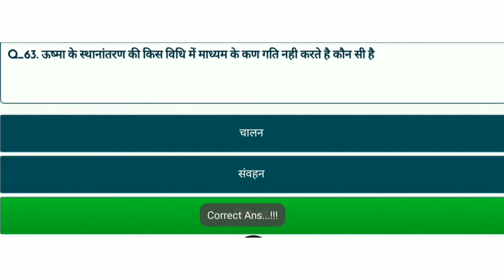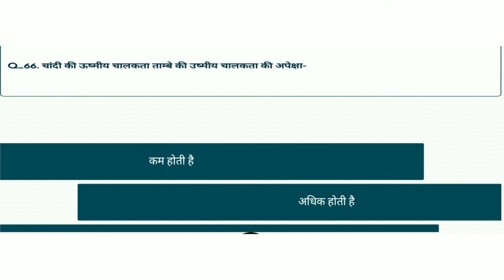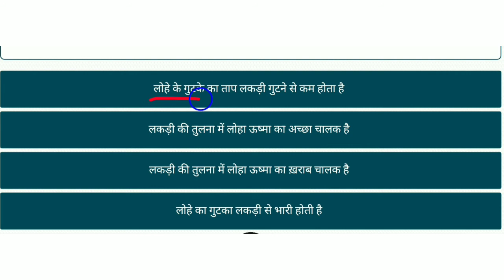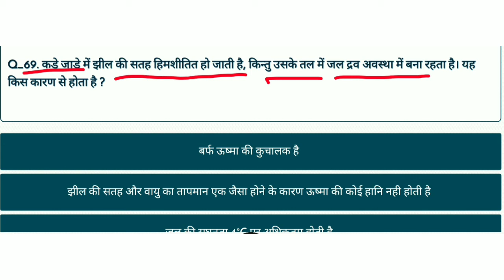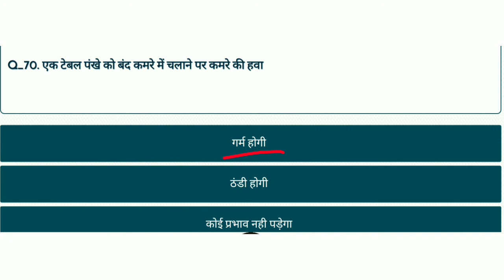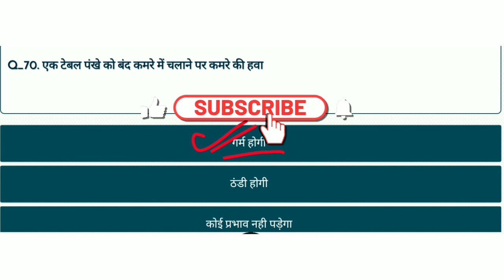Physics : Heat and heat transfer ( ऊष्मा ) MCQ | General science | Science Quiz | DOSE - 7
Dear worriers,
jaisa ki àpko pata hona chahiye ki kisi vi competition exams ke liye science ka har section (PHYSICS, CHEMISTRY, BIOLOGY ) kafi important role play karti h. isiliye yah jaruri ho jata h ki aap ko inki knowledge achhe se ho. isiliye mai yaha aapko questions sirf MCQ ke form me nahi karbaunga balki unka Cristal clear discussion vi bataunga isse aap un questions ko easily nahi bhulenge...

I hope this will help you a lot Thanks !🙏🙏🙏👍🙏🙏🙏

Is series me aapko sabhi questions ka deeply knowledge milegi.

related keyword.

science and technology for ntpc,
e science plus,
e science class,
set e science,
science facts,
of science,
of science essay,
science gk,
science knowledge,
science ka question,
g k science in hindi,
science lesson,
science lecture,
science ncert,
science ntpc,
science numerical,
science objective,
science objective question,
science i m p question,
science question,
science quiz,
science revision class 10,
science railway group d,
science rrb group d,
science tricks,
science upsc,
x science ncert,
science youth competition,
science for airforce y group,science for kids,
science for ctet paper 2,
science formula,
science for reet level 2,
science for junior super tet 2021,
science for airforce y group,
science for army gd,
science for aided junior,
science for afcat,
science for acf,
science for awo tpo,
a science project for class 6,
science for b.ed entrance exam,
science for bihar police constable,
science for bihar daroga,
science for bihar judiciary,
science for beginners,
science for bpsc pt,
science for ctet,
science for delhi police head constable,
science for drdo mts,
science for doctor,
science for drawing,
science for d group,
science for delhi police,
science for dsssb,
science for defence,
science for epfo,
science for group d,
science for gram sachiv,
science for group d railway exam,science for gram sachiv haryana,science for hssc exam in hindi,
science for haryana police 2021,
science for haryana police constable,
science for ib acio,
science for indian coast guard,
science for ias,
science for ib,
science for icg,
science for indian coast guard db,
science for ib acio 2021,
science for indian coast guard gd,
science for junior,
science for jkssb,
science for junior super tet,
science for junior added vacancy,
science for jkssb class iv,
science for kids in hindi,
science for kids videos,
science for kvs prt exam,
science for kvs,
science for kids grade 1,
science for kids grade 3,
science for kids grade 2,
gk science for ntpc,
gk science formula,
science for life,
science for lab attendant,
science for lower pcs mains,
science for lab assistant exam,
science for life tutorial,
science for lkg students,
science for ldc,
science for lab attendant hssc,
science for mp police,
science for mppsc,
science for mpsc,
science for patwari,
science for pcs,
science for psi,
science for paper 2 ctet,
science for psi sti aso,
science for preliminary exam,
science for ppsc,
general science for quiz,
science for ntpc questions,
science for reet,
science for rrb group d,
science for reet level 2 in english,
science for super tet,
science for super tet 2021,
science for ssc chsl,
science for ssc je,
science for ssc chsl 2021,
science for ssc stenographer,
science for tet,
science for tet exam,
science for tgt,
science for tnpsc,
science for teaching exam,
science for upsc in hindi,
science for uptet